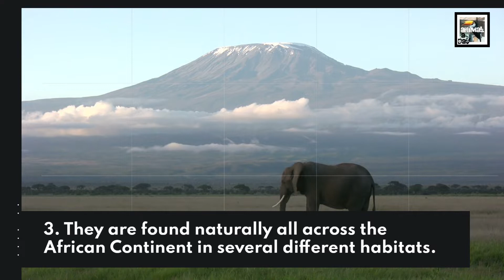10 African Bush Elephant Facts - The Last of the Mammoths - Animal a Day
Today we learn about epic, elegant, endearing, excessively big beast, the African Bush Elephant.